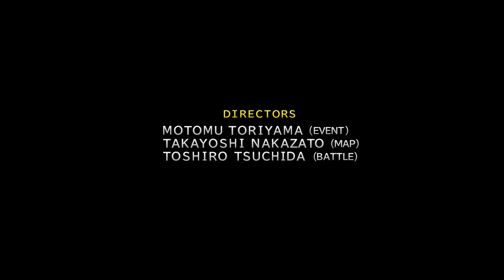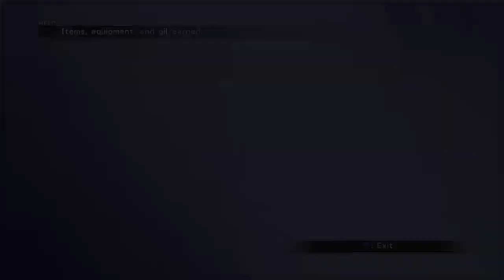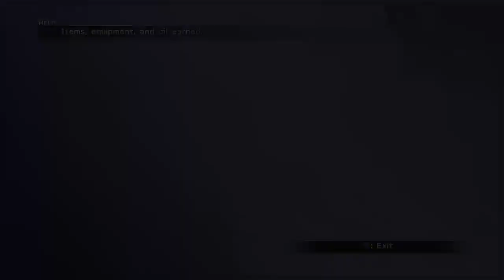Interpia94's Live PS4 Broadcast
Gameplay stuff, learning to edit. :)